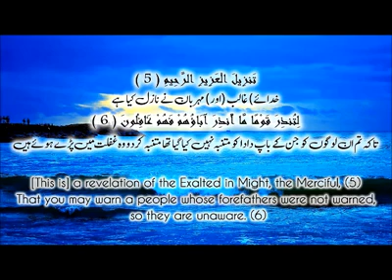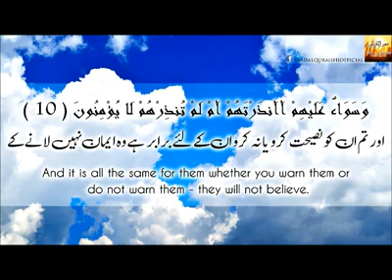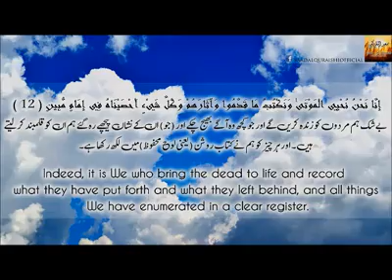Surah ya_sin 1 to 12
Quran pak